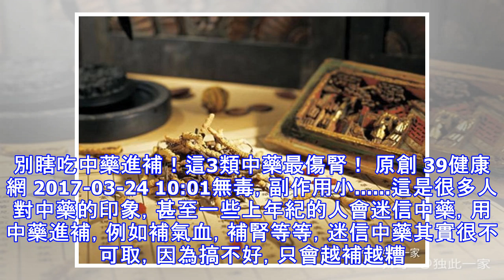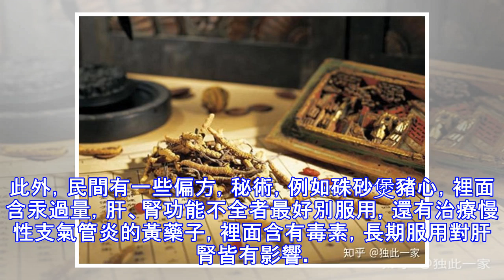別瞎吃中藥進補！這3類中藥最傷腎！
別瞎吃中藥進補！這3類中藥最傷腎！ 原創 39健康網 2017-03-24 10:01無毒，副作用小. 這是很多人對中藥的印象，甚至一些上年紀的人會迷信中藥，用中藥進補，例如補氣血，補腎等等，迷信中藥其實很不可取，因為搞不好，只會越補越糟糕！ 中醫說，腎為先天之本，在平日裡，也經常看到很多人喜歡用中藥補腎，腎臟擔負著人體代謝、排毒的重任，藥物也同樣需要腎臟來代謝與排泄，腎臟的代謝可能會被「某些藥物」的分子量大小、脂溶性、蛋白親和力左右，長期以往，反覆積累，很容易導致腎臟損傷。下面，就為大家盤點一下3類常見的會引起腎臟損傷的中藥。1.植物類中藥例如雷公藤、益母草、巴豆、蘆薈、蒼耳子等，拿雷公藤來說，它毒性很大，主要治療風濕，能引起腎小球急性病變，會導致血尿、少尿、甚至無尿。2.動物類中藥動物類中藥，比較常見的有蜈蚣、蛇毒，還有斑蝥、魚膽、海民等。 3.礦物類中藥礦物類中藥主要有這些，如含汞、鉛類、砷，以及其它礦物類等。在90年代初利用中草藥減肥在一些地方盛行，然而這些中草藥里含有馬兜鈴酸，雖然它能利濕、清熱，但同時也會讓腎小管受到損傷，腎臟的這種損傷還是不可逆的，長時間的服用還可能發展成為尿毒症。此外，民間有一些偏方，秘術，例如硃砂煲豬心，裡面含汞過量，肝、腎功能不全者最好別服用，還有治療慢性支氣管炎的黃藥子，裡面含有毒素，長期服用對肝腎皆有影響。關木通、青木香、馬兜鈴、天仙...